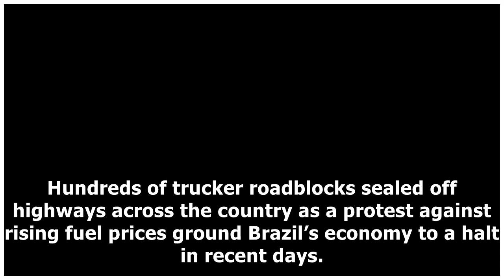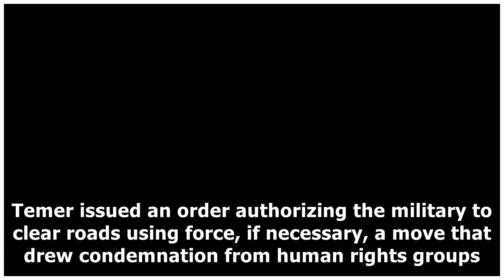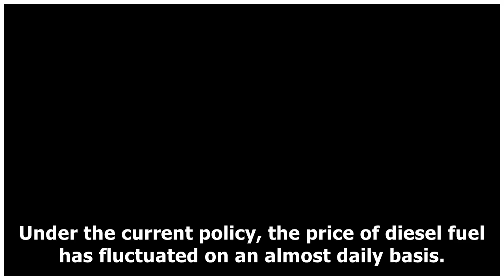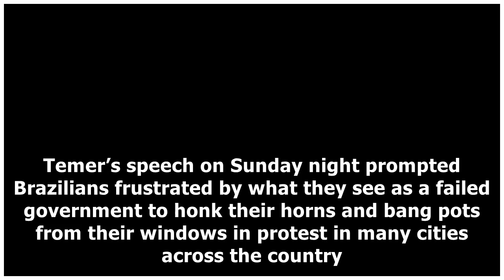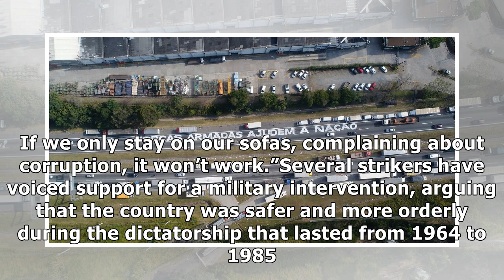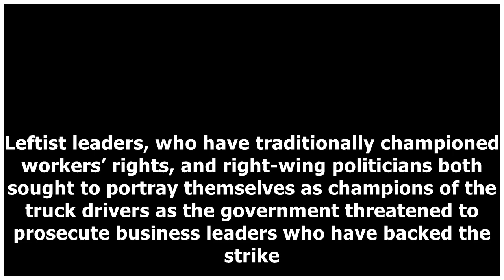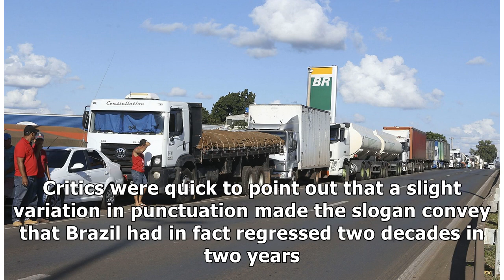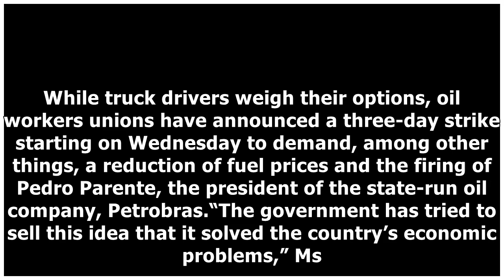✫Truckers’ Strike Paralyzes Brazil as President Courts Investors